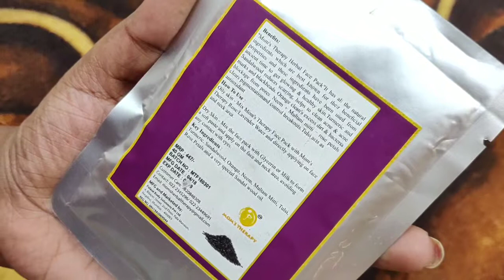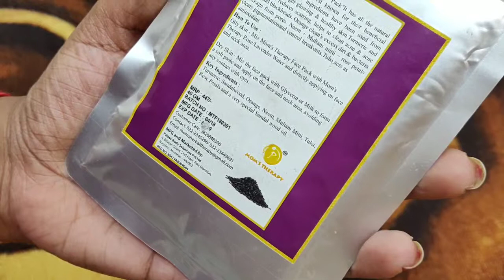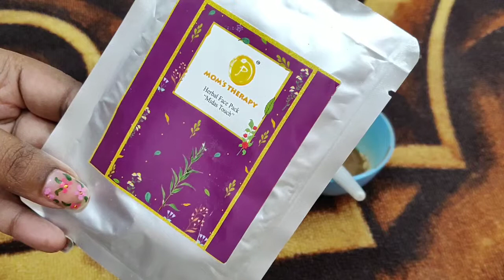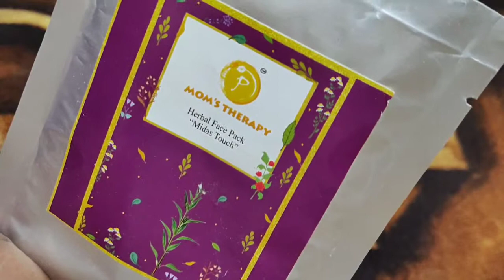Mom's therapy face pack review and demo. | Best herbal face pack for acne prone skin